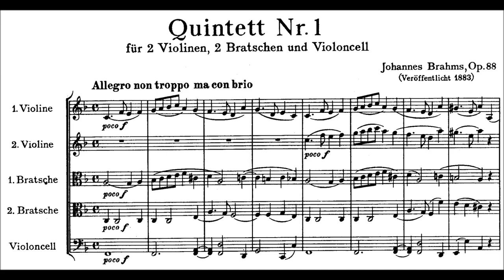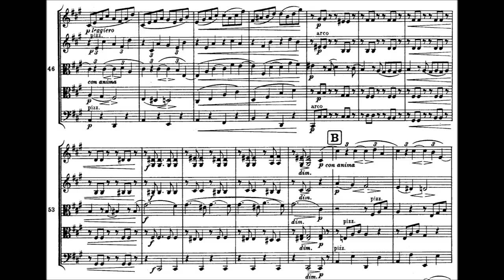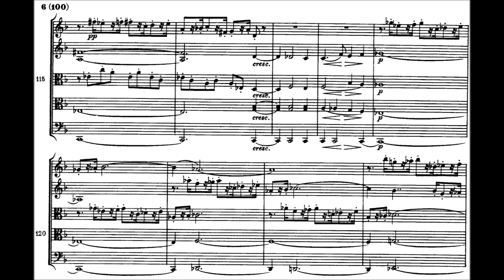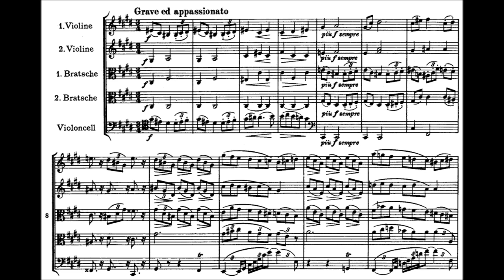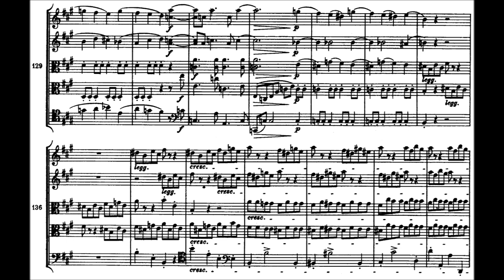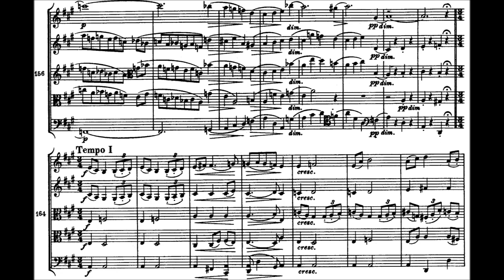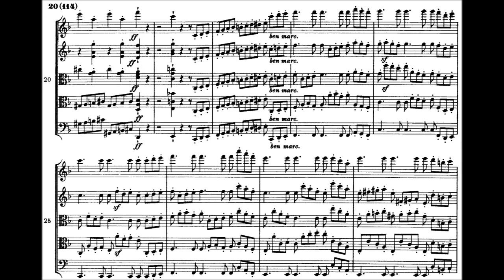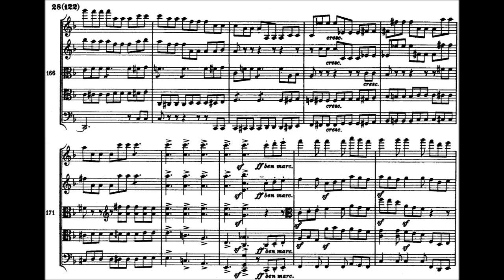Brahms – Streichquintett n° 1, Op. 88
Johannes Brahms' String Quintet no. 1 in F major, op. 88, was written in 1882 in Bad Ischl, Upper Austria, and published by Fritz Simrock (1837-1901). It was first performed on 29 December 1882 at a chamber music evening in Frankfurt-on-Main. It is a "viola quintet" in the sense that it is scored for string quartet plus a second viola.

[0:00] I. Allegro non troppo ma con brio
[9:15] II. Grave ed appassionato
[20:31] III. Allegro energico

Performers: Roxana Pavel Goldstein (violin)
Elizabeth Choi(violin)
Elias Goldstein (viola)
Sally Chisholm (viola)
J. Butler (cello)
Publisher info.: © Pandora Records/Al Goldstein Archive